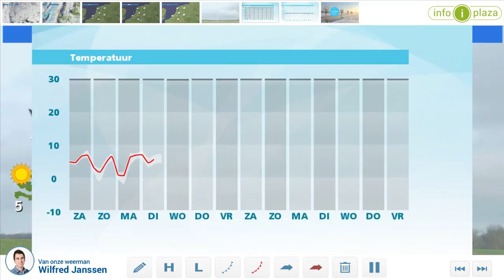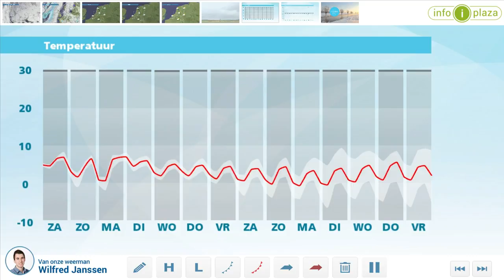Weerbericht vrijdagmiddag: Weekend meer zon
Vanmiddag is het nog grijs en lokaal kan nog motregen vallen. In de loop van de middag wordt het overal droog. De temperatuur loopt op naar 4 tot 6 graden en er staat weinig wind. Vanavond en vannacht blijft het bewolkt. Het koelt af naar 1 tot 3 graden. Morgen is een droge dag. In de loop van de dag breekt vanuit het zuiden de zon vaker door. Het wordt uiteindelijk 4 tot 7 graden. Zondag schijnt de zon vaker, in het zuiden is het zelfs zonnig. Het wordt 3 tot 6 graden. Na het weekend wordt het wisselvallig met later in de week winterse buien.